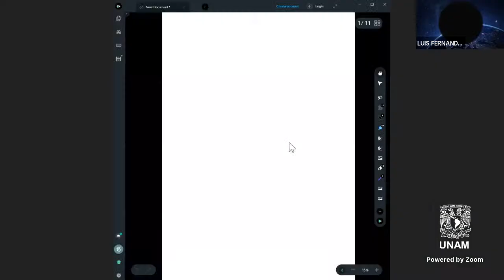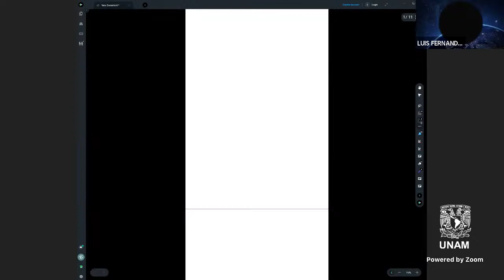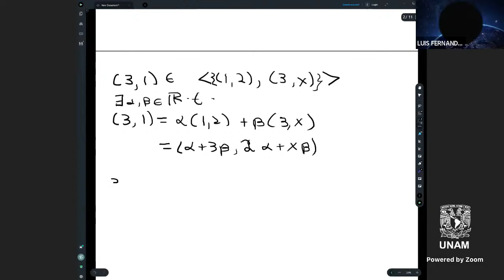Reunión de Zoom de LUIS FERNANDO GARCIA MORA